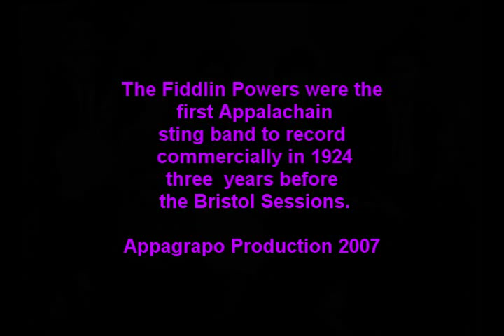First Appalchian String Band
Kip Lornell's interview with Ada Powers talking about the early days of recording for RCA.From the Digital Library of Appalachia